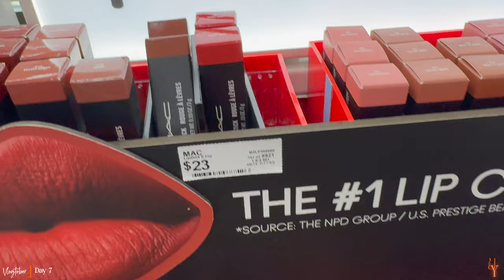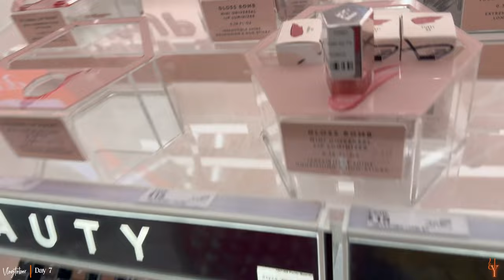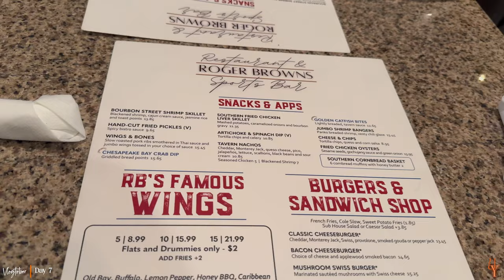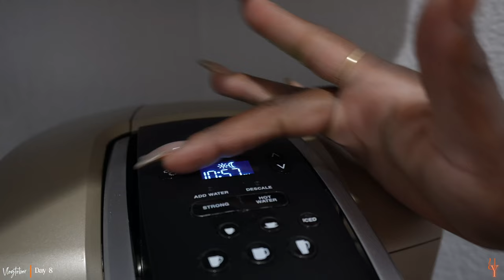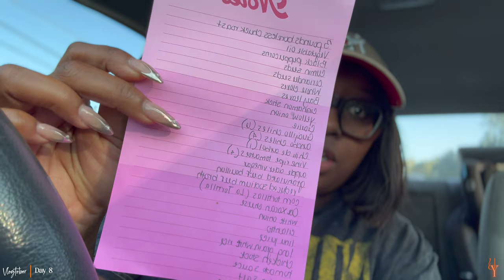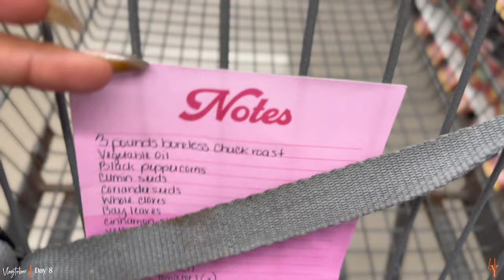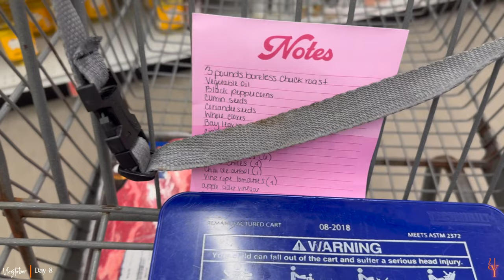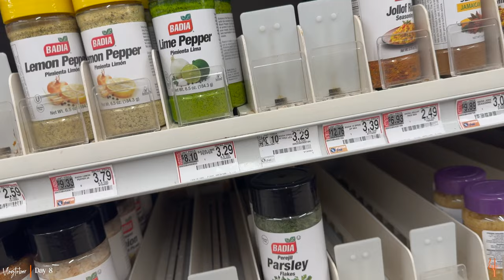Kevin Gates SPIT in someone's mouth ... YUCK + Target Runs + Fall is Here | Vlogtober Day 7 & 8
Happy Sunday y'all !

We went to the Kevin gates concert and he did the unthinkable ! Went to target AGAIN 🙃 I tried to make Birria Tacos and it was a FAIL so we opted for chicken Alfredo Fall is here so you know that means it's time to bring the Keurig out ! I hope you enjoy !

Okay ! See ya ✌🏾le